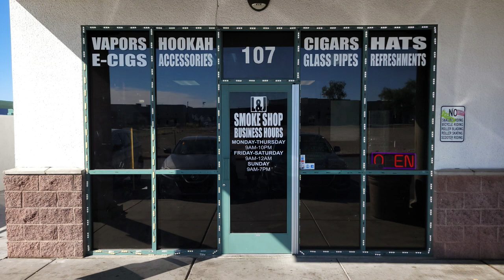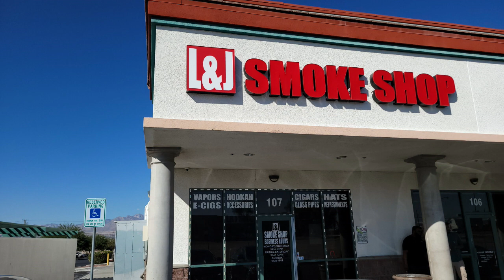Learn how to own and operate a smoke shop with @mrsloring123, owner of L&J smoke shop in Las Vegas.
Owner Jhanae Loring talks to Coyal about owning and operating a successful smoke shop.  Jhanae main focus is to provide stellar customer service and ensure her customers regular items are in stock. Jhanae also talks about obstacles she overcame to make her entrepreneurial dreams come true. Jhanae discusses how location is key due to her smoke shop being right next to the famous Thrive Dispensary which both businesses go hand and hand. Jhanae has superb customer service and greets everyone with a smile that comes through her door.

Check out the full video on Jhanae behind the scenes with Coyal

Check out Jhanae and shop local!
L&J Smoke Shop
2755 W Cheyenne Ave #107

Have you thought about hosting your own podcast show?

If so, I have provided links below to get you started in the right direction. Start with some gear that you already have, and a quiet space. Now you are officially ready.

Riverside FM - provides quality recording and virtual capabilities for long distance guest.

Buzzsprout - is hands down the easiest and best way to launch, promote, and track your podcast. Your show can be online and listed in all the major podcast directories (like Apple Podcasts, Spotify, Google Podcasts, and more) within minutes of finishing your recording.

E-Book: $5.00   Written By: Coyal Harrison III
Creating Content via smartphone

This E-Book was created to educate business owners, entrepreneurs, and content creators on how to create content for their social media platforms by utilizing three steps. You will be able to capture and collect content directly with the smartphone you currently have by following the three steps listed in this e-book.
COLLECT - CORRELATE - CREATE

Visit Vegas Places with Coyal. Real Vegas, Real Topics, Real Business with Real Owners. Covering topics on economics, entrepreneurship, health, well-being and FOOD! Thank You for tuning in and make sure to VISIT VEGAS PLACES!